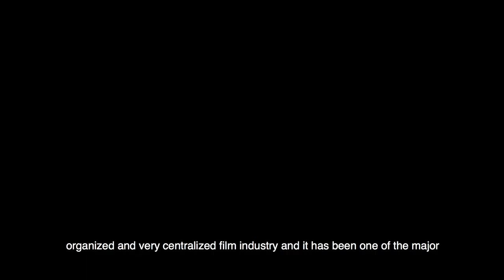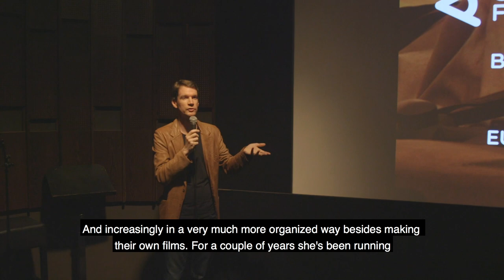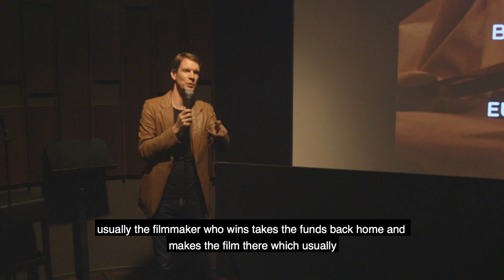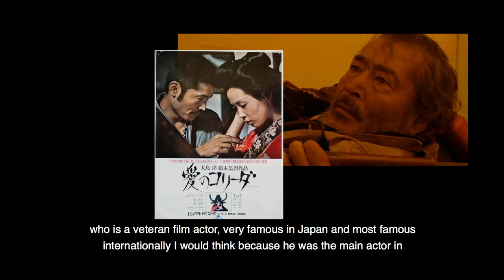CinemAsia FilmTALKS - The Wolves of the East & Japanese Cinema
Talk by Tom Mes, lecturer of Contemporary Japanese Cinema at Leiden University.